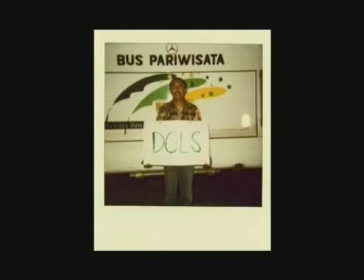Naif - Pujaan Hati (Official Lyric Video)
Official Lyric Video 'Pujaan Hati' by Naif

Lyrics :
Oh kasihku nan rupawan, pujaan hatiku
Hanya engkau yang kutawan, dambaan selalu
Sumpah mati, aku kasih padamu
Sungguh sayang sekali
Betapa rindu hatiku, ingin jumpa selalu
Setiap pagi ku bernyanyi, dendangkan senyummu
Setiap malam kubersimpuh. berdoa pada Tuhan
Smoga direstui...